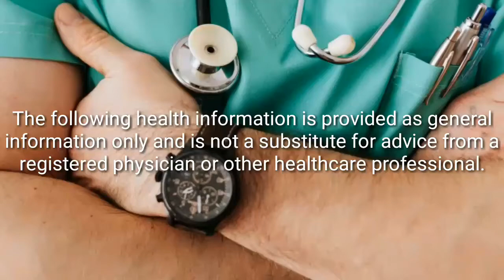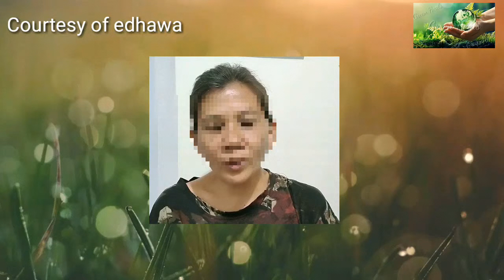#213 How Pancreas Tumor Natural Remedy Saved My Marriage | Testimony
How Pancreas Tumor Natural Remedy Saved My Marriage | Testimony

A lady who was diagnosed with a tumor in the pancreas but due to her poverty did not have surgery. One day someone told her to use these herbal supplements and she was given new hope.

Isang ginang na diagnose na may bukol sa pancreas subalit dahil sa kanyang kahirapan ay hindi na nagpa opera. Isang araw ay may nakapagsabi sa kanya na gamitin ang herbal supplements na ito at siya nabigyan ng panibagong pag-asa..

CLICK the LINKS to ORDER

PANCREAS BUKOL CYST TUMOR